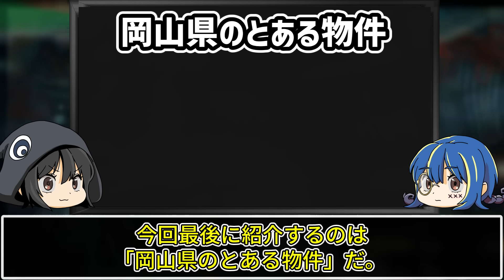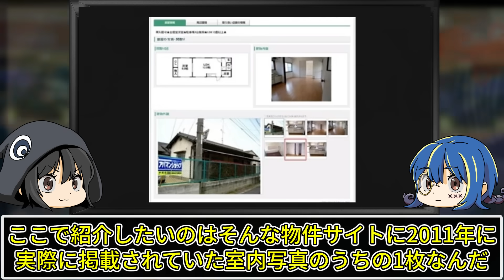何かがおかしい…意味がわかると怖い写真７選【ゆっくり解説】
今回は意味がわかると怖い写真についてゆっくり解説していくぜ。

▼関連動画
【ゆっくり解説】最後の記録。死の直前に撮影された写真10選